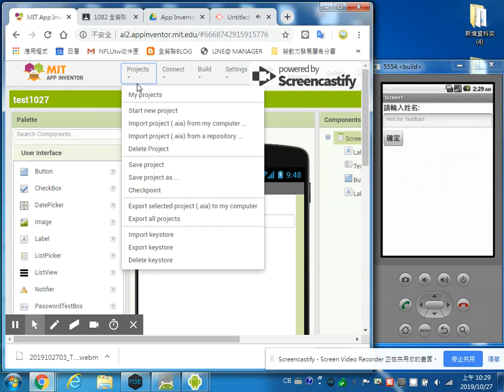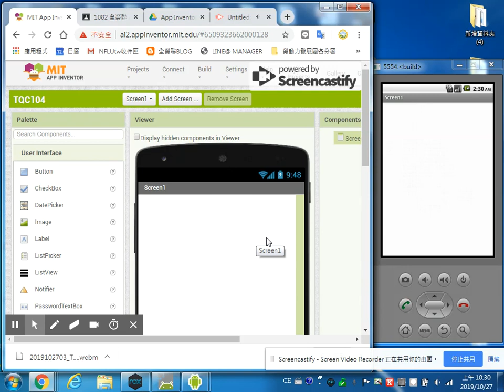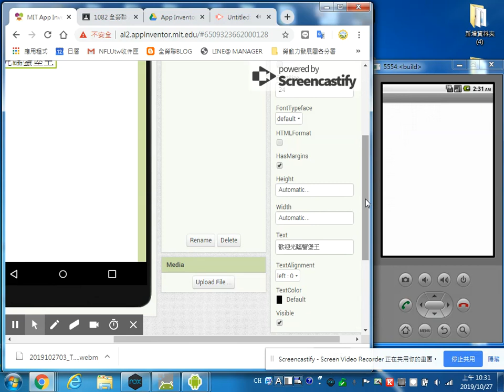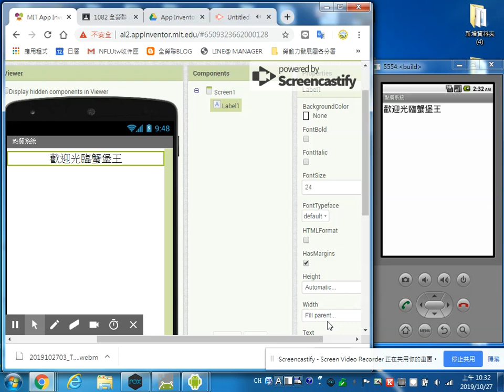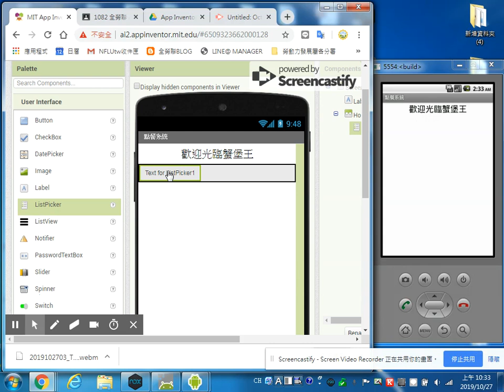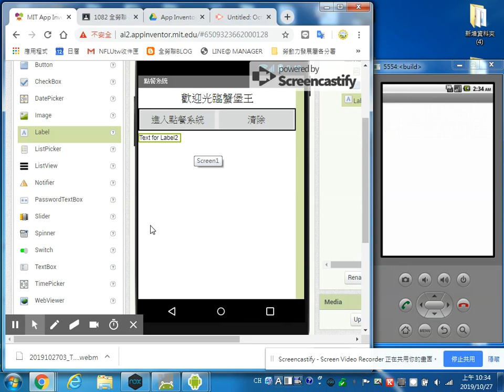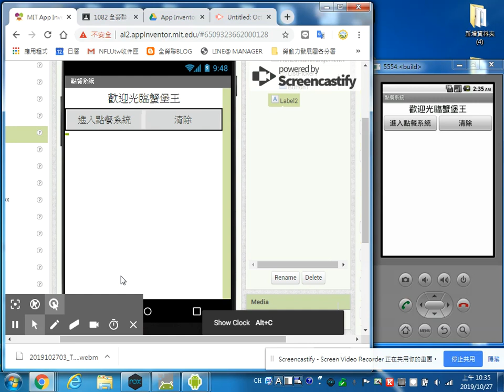2019102704 TQC104點餐系統畫面設計1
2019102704 TQC104點餐系統畫面設計1